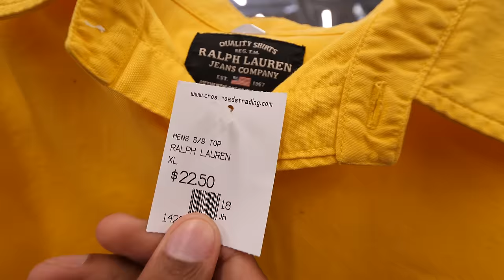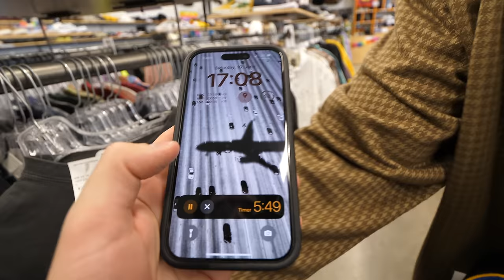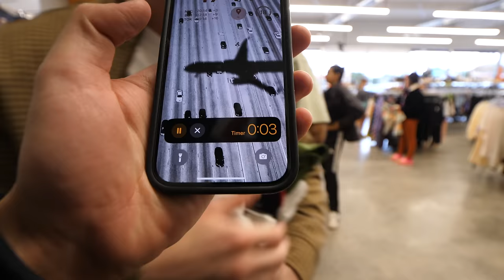100$ Shopping Challenge in L.A. - wer findet das bessere Outfit in 30 Minuten | Randy VS Lukas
► Lukas: @Lukasgalgenmueller